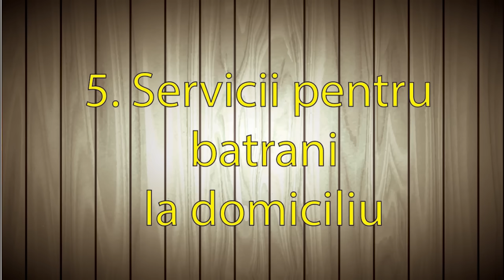10 idei de afaceri in mediul rural | 10 afaceri la tara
Va prezint unele dintre cele mai bune optiuni de afaceri pe care sa le implementati in mediul rural.

Daca apreciati continutul si doriti sa sustineti canalu, puteti sponsoriza aici

10 idei de afaceri in mediul rural | 10 afaceri la tara

Nu uitati sa va abonati si sa apasati clopotelul. 👍

(0:00) : Intro
(0:29) : 1. Balta cu peste
(2:37) : 2. Plante aromatice
(3:50) : 3. Antichitati si arta populara
(5:22) : 4. Instalatie mobila pentru sucuri naturale
(7:17) : 5. Servicii pentru batrani la domiciliu
(8:18) : 6. Atelier de tamplarie
(9:25) : 7. Centru de colectare ciuperci si fructe de padure
(10:42) : 8. Ferma de magarite
(12:20) : 9. Ferma de porci mangalita
(13:53) : 10. Sapunuri naturale

afacere afaceri afacerile profitabile top cele mai bune om afacerist antreprenor antreprenori castig pasiv bani profit profitabil mediu rural fabrica prestari servicii fonduri europene nerambursabile startup start up start ups
afaceri la tara mediul rural ferma agricultura 10 idei
business
cele mai bune afaceri venit pasiv euro 10.000 euro 5000 euro 1000 euro gratis fara investitie investitii minim haine en-gros manufactura fabricuta afacere la tara  afacere online 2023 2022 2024 afaceri cu bani putini afacere de succes afaceri de familie fara investitie afaceri profitabile legale ilegale legal ilegal handmade de acasa fonduri europene